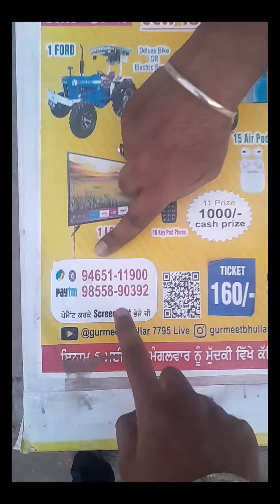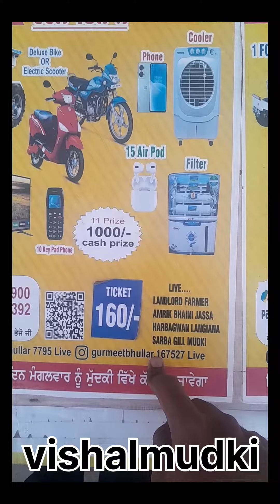ਪਹਿਲਾ ਇਨਾਮ - Ford (3600), ਦੂਸਰਾ - Splendor bike ਕੁਲ ਇਨਾਮ- 42 / Gpay - 94651-11900 , 98558-90392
ਤੀਸਰਾ lucky draw , ਪਹਿਲਾ ਇਨਾਮ - Ford (3600), ਦੂਸਰਾ - Splendor bike  ਕੁਲ ਇਨਾਮ- 42 / Gpay - 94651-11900 , 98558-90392  / Share ਕਰਨ ਵਾਲਿਆ ਨੂੰ LED ਇਨਾਮ